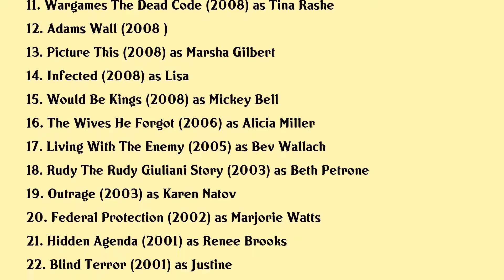Maxim Roy Movies list Maxim Roy| Filmography of Maxim Roy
Maxim Roy Full Movies List Filmography of Maxim Roy

Latest movies of Maxim Roy are:

1. Moonfall
2. The Fall Of The American Empire
3. Allure
4. Cat 8
5. Switch
6. The Factory
7. Lappat
8. Remain With Me
9. Lucidite Passagere
10. Romaine 30 Below
11. Wargames The Dead Code
12. Adams Wall
13. Picture This
14. Infected
15. Would Be Kings
16. The Wives He Forgot
17. Living With The Enemy
18. Rudy The Rudy Giuliani Story
19. Outrage
20. Federal Protection

Complete list of movies acted by Maxim Roy are in this video.

Please Comment down your favorite movie of Maxim Roy